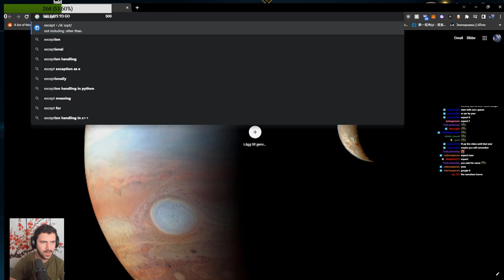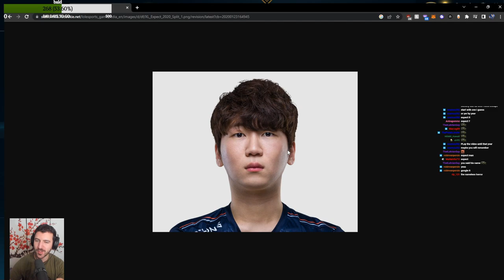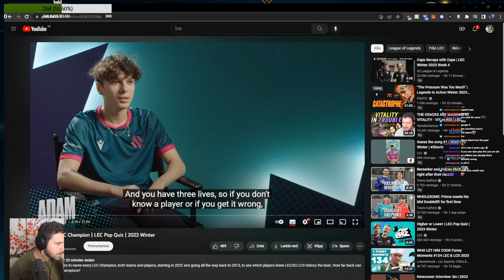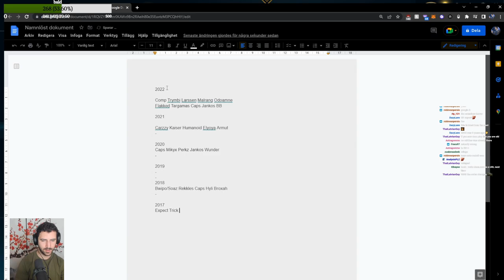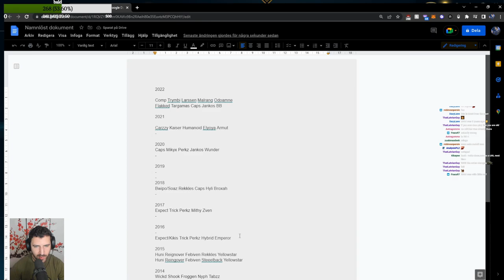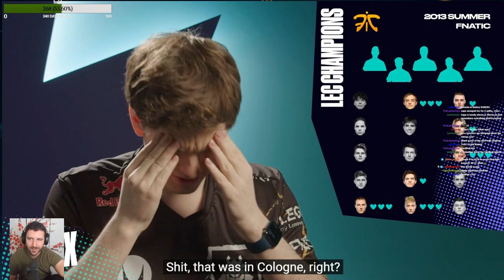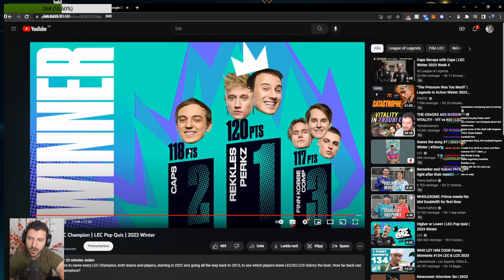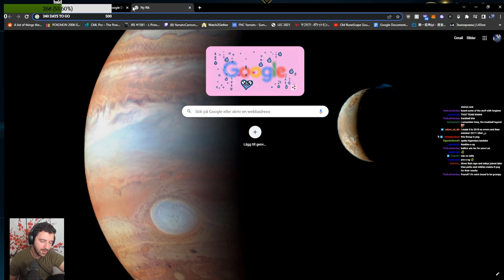YamatoCannon Takes The LEC POP QUIZ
I took the LEC Pop Quiz live on stream yesterday :D As an OG in the scene I should get everything correct right?